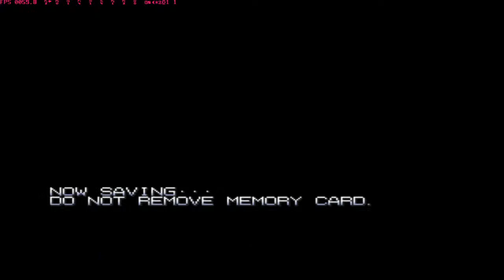Nostalgia.. | Metal Slug X (PSX) | Malaysia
if you want to support me, feel free to click the link below and donate!